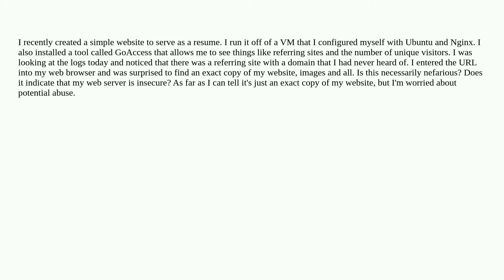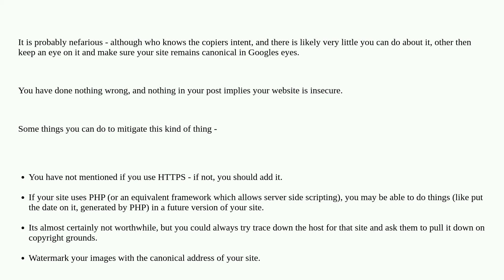Webmasters: Why has someone copied my website, and why is it showing up as a referral in GoAccess?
Why has someone copied my website, and why is it showing up as a referral in GoAccess?

A special thanks goes out to the awesome community

  copy nginx